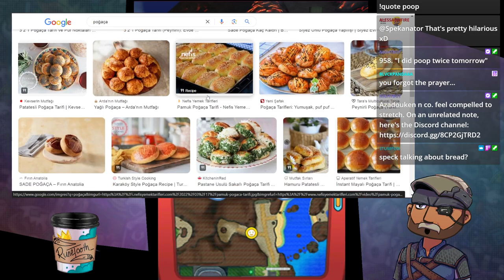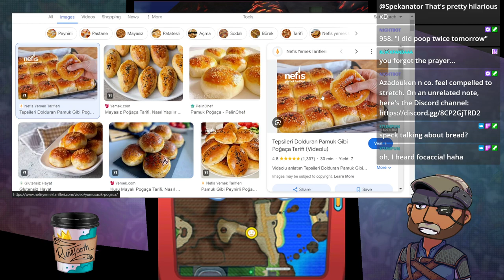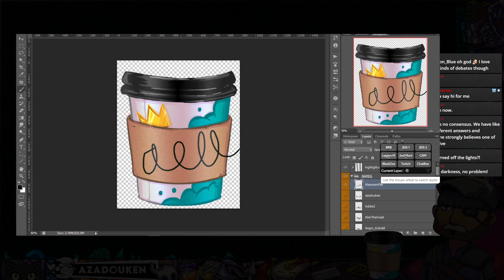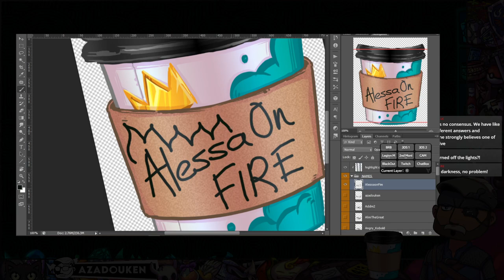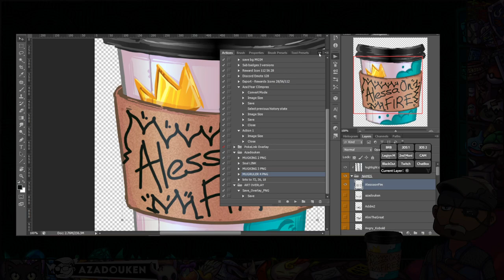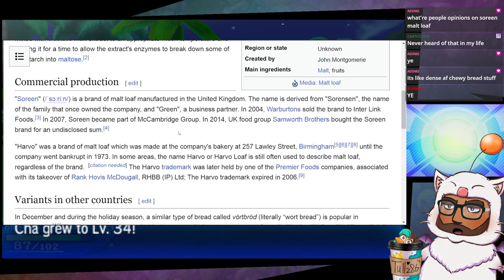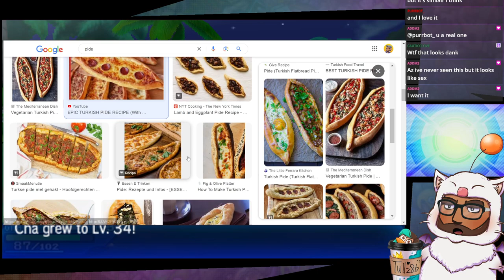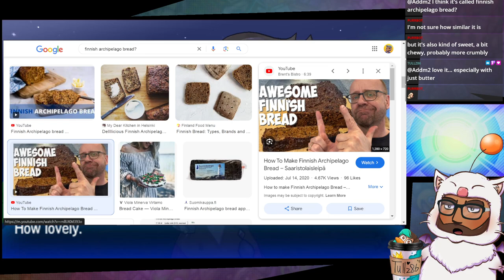Pokémon Ultra Mo0o0n 🌙 Part 6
▶ Game: Pokémon Ultra Moon (Citra 3DS emulator)
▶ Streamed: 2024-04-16